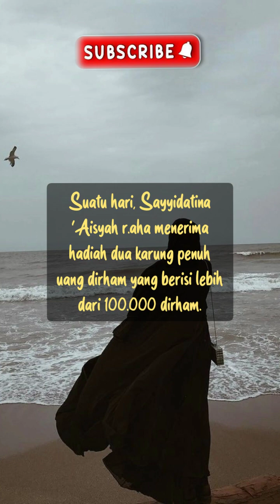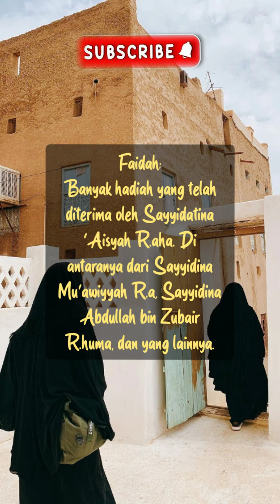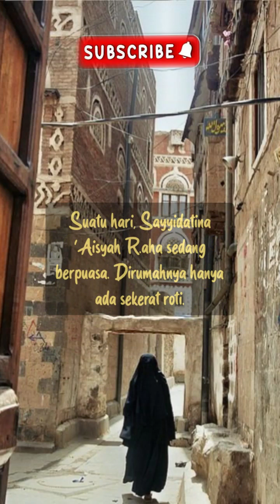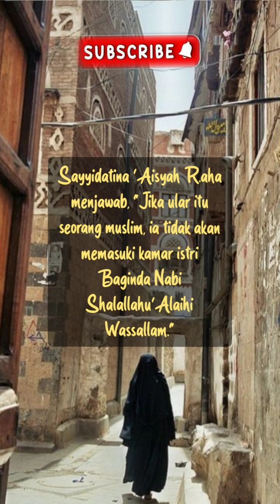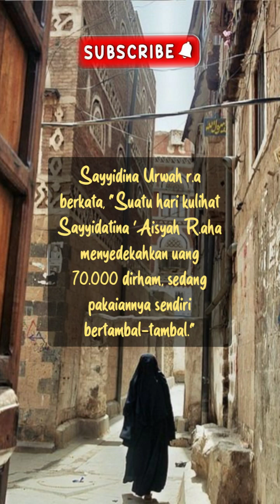Kisah Sedekahnya Sayyidatina 'Aisyah R.aha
MOTIVASI KEHIDUPAN ISLAMI

Kisah Sedekahnya Sayyidatina 'Aisyah Radhiyallahu Anha